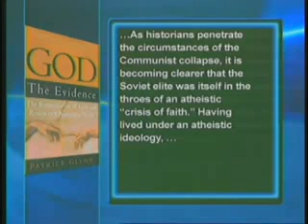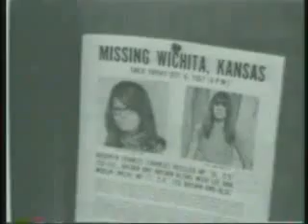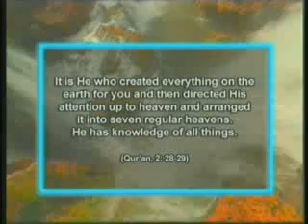the collapse of atheism the collapse of atheist ideologies ingilizce